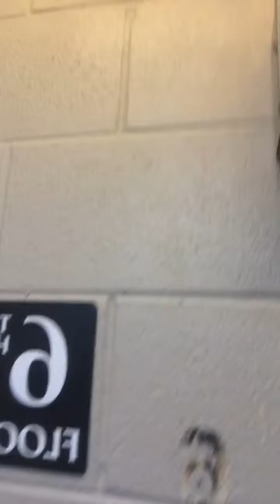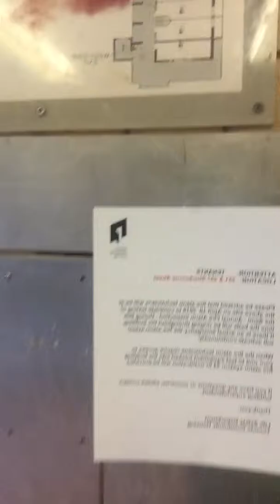251 : 257 Sherbourne Street - Top's the list of False Fire Alarms in the City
The residential building with the largest number of false fire alarms in the city last year was 251 Sherbourne St., a TCH building that racked up 79 of them.